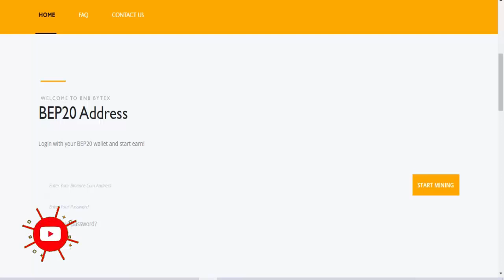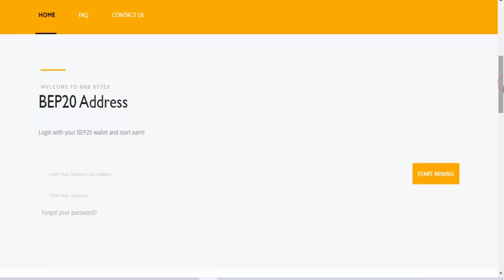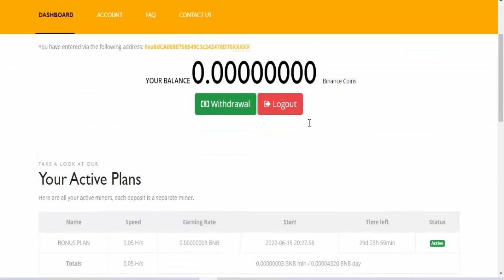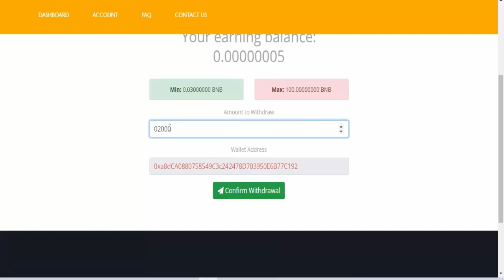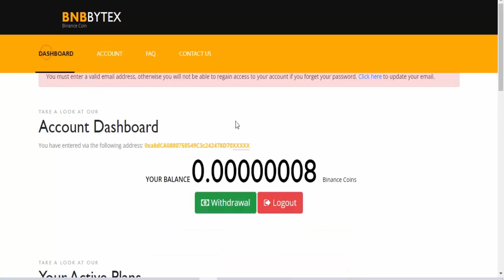GANHE BNB POR DIA R$1.108 BINANCE COIN ( BINANCE COIN BNB GRÁTIS ) Como ganhar dinheiro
⚡Mais Vídeos Para Você Ganhar GRÁTIS;

⚡Descrição;
Você não precisa ser um grande vendedor global de todos os tempos ou se quer um dos maiores nerd de negocios para ganhar dinheiro grátis todo dia, acesse GANHE BNB POR DIA R$1.108 BINANCE COIN ( BINANCE COIN BNB GRÁTIS ) Como ganhar dinheiro com a mineração de criptomoedas na internet, acesse ganhe USD nessa mineradora é dinheiro extra e renda passiva todo dia.

Tags;
como ganhar dinheiro na internet,
ganhar com vídeos,
mineradora de criptomoedas,
minerar criptomoedas,
como minerar bitcoin,
minerar bitcoin,
ganhar criptomoedas,